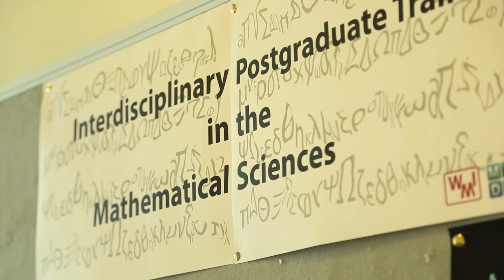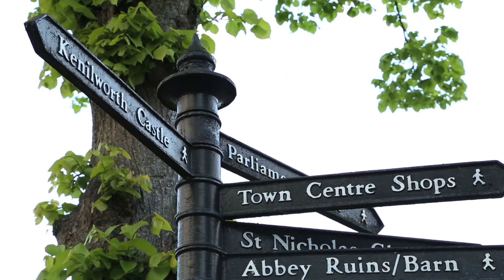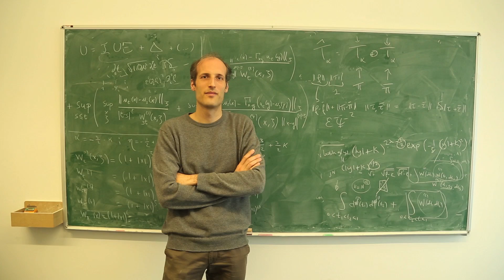Martin Hairer: In Noisy Equations, One Who Heard Music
A video profile of the 2014 Fields medalist Martin Hairer, whose epic masterpiece in stochastic analysis, experts say, “created a whole world.”

Martin Hairer is a professor of mathematics at the University of Warwick. Read more about the work that won him a 2014 Fields Medal Video produced by the Simons Foundation, with the cooperation of the International Mathematical Union.

Quanta Magazine is an editorially independent publication launched by the Simons Foundation.